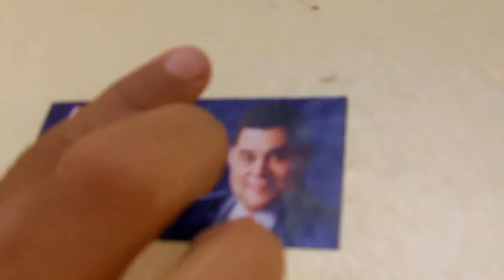FUDACION ALEJANDRO ASMAR EN VILLA CONSUELO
Ya Villa Consuelo recibio su operativo medico, todavia nos falta para llevar la salud a la puerta de mas comunidades para que se dan cuenta que SIGAMOS ADELANTE!!!